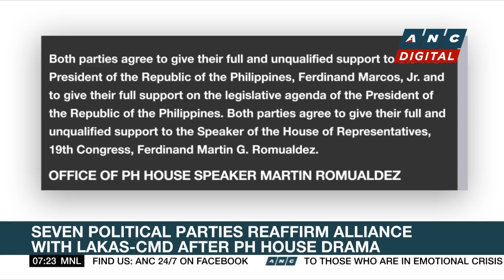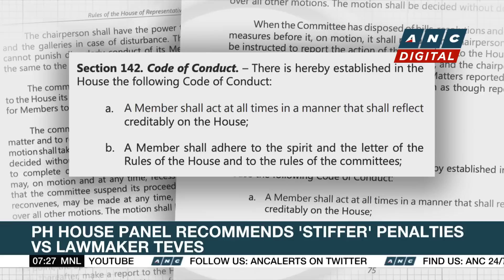Seven political parties reaffirm alliance with Lakas-CMD after PH House drama | ANC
Rundown: Several political parties reaffirm their alliance with the Lakas-CMD party-list following a leadership row in the House of Representatives.